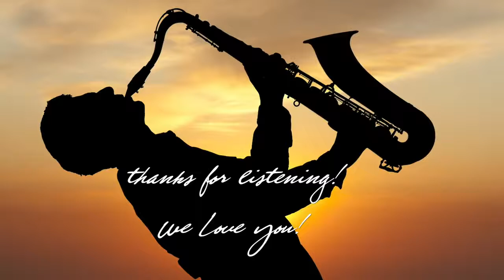Sunglasses - A Saxophone Tribute | Smooth Jazz Instrumental Music for Chill Out, Sensual Relaxation